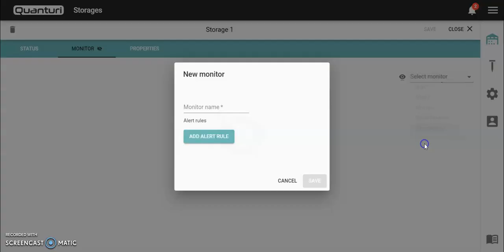HAYTECH Hay monitoring system - Set up a new monitor rule for your virtual haystack